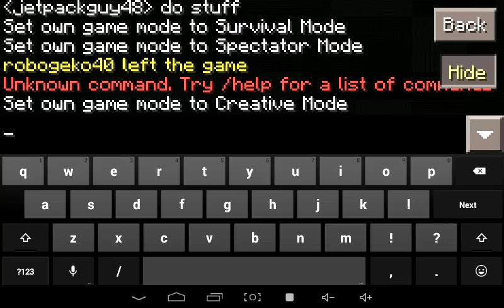My PVP Server | Jetpackguy48 | new ip plz donate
IP: a50024.leet.cc
Port: 50024